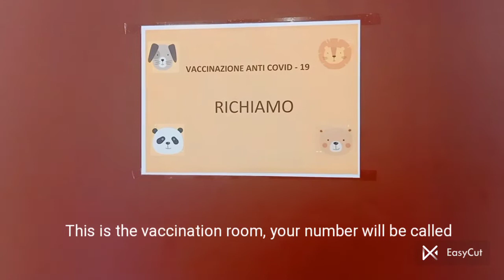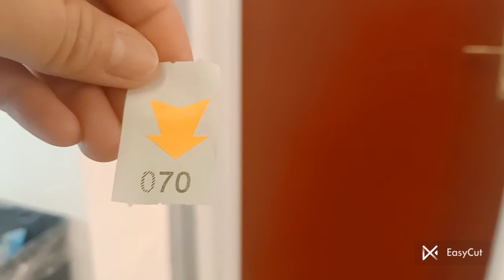Late upload... Sofia got vaccinated x2#fightagainstcovid